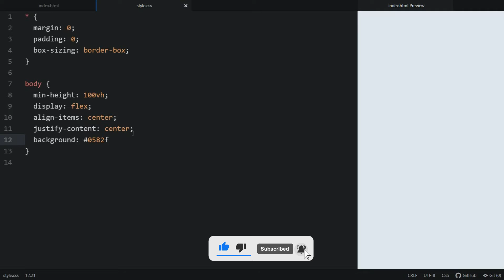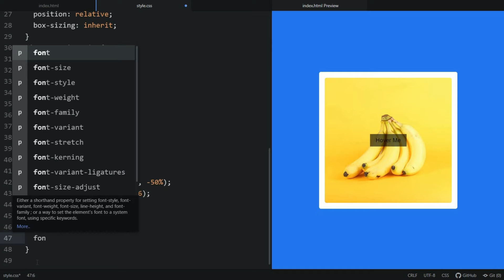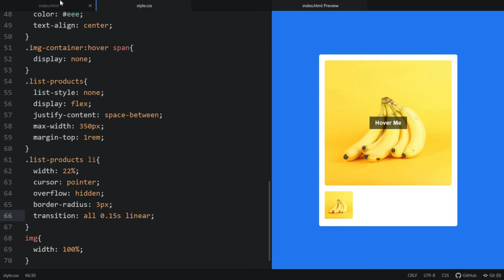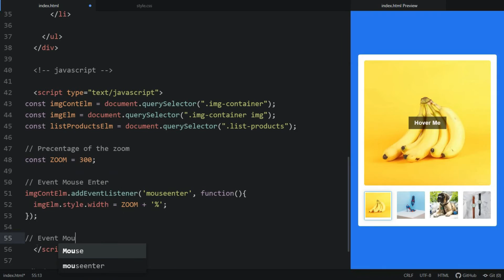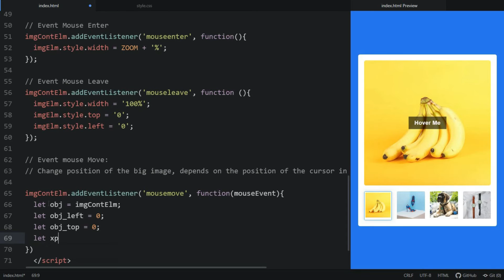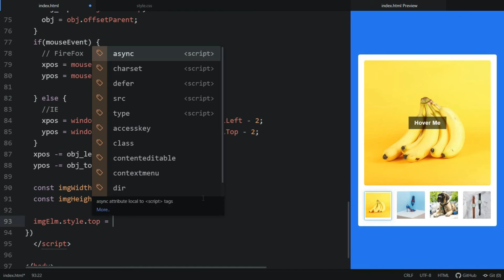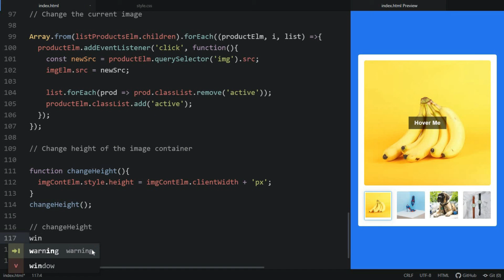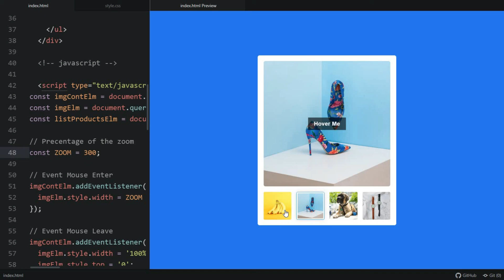Image Magnifier JavaScript | Image Zoom on Hover using JavaScript | Image Hover Effect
image hover,image hover effect
image zoom
image zoom on hover css
image hover zoom effect css3
image hover effect using css and html in hindi